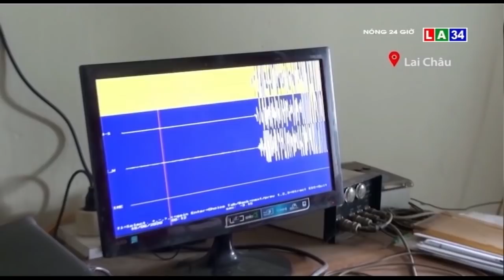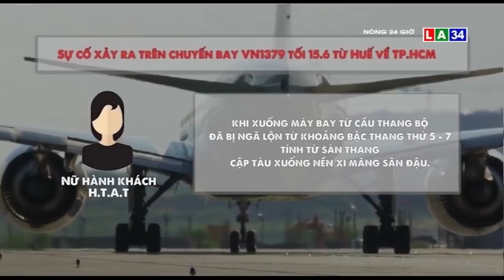Tin nóng 24 giờ | Ngã từ thang máy bay xuống đất, 1 nữ hành khách tử vong | LONG AN TV